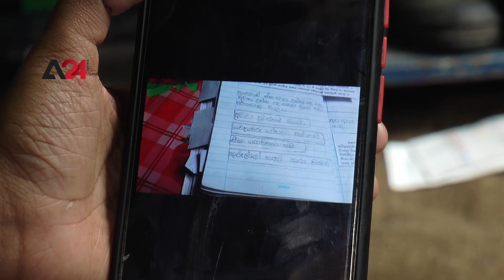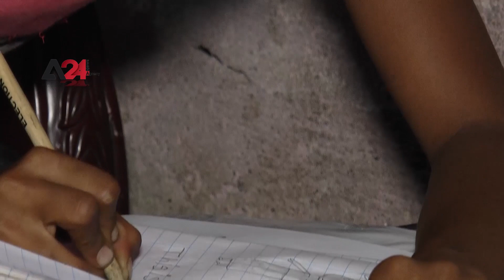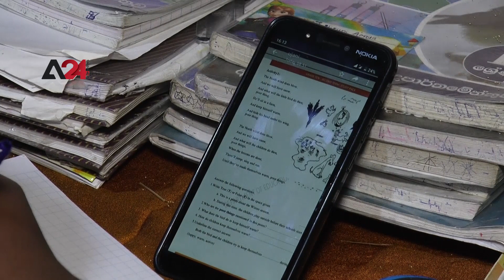Sri Lanka – Students face difficulties in online learning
Since Covid kicked off, a large number of students in Sri Lanka have been facing difficulties in the online education process, due to the poor digital infrastructure, which failed in providing distance education to all students in various villages, in addition to the fact that a large number of families cannot secure the mobile phones or computers needed to educate their children due to their low financial conditions. Children of the same family resort to taking turns using the only available device in the education process, while some students have to climb to the roofs of their homes to continue their education due to the weak signal, and despite the government’s distribution of tablets and low-cost internet packages, they were not enough, however, government officials demanded that all children be provided with Internet access devices.

ශ්‍රී ලංකාව - සිසුන් අන්තර්ජාලය හරහා ඉගෙනීමේදී දුෂ්කරතාවයන්ට මුහුණ දෙයි

කෝවිඩ් වසන්ගතය ආරම්භවු දා සිට, ශ්‍රී ලංකාවේ සිසුන් විශාල සංඛ්‍යාවක් අන්තර්ජාලය හරහා අධ්‍යාපනය ලැබීමේදි දුෂ්කරතාවන්ට මුහුණ දී ඇත. ඩිජිටල් යටිතල පහසුකම් දුර්වල වීම හේතුවෙන් ඇතැම් ගම්මානවල දරුවන් හට දුරස්ථ අධ්‍යාපනය ලබා දීමට අපහසු වී ඇත. තවද පවුලේ දරුවන් කිහිප දෙනෙක් සිටින අඩු ආදායම් ලාභී දෙමාපියන් තම දරුවන්ගෙ අධ්‍යාපනය සඳහා අවශ්‍ය ජංගම දුරකථන හෝ පරිගණක සියලු දරුවන් හට වෙන් වෙන්ව සපයා දීමට නොහැකිව අපහසුතාවයට පත්ව සිටිති. සමහර සිසුන්ට දුර්වල දුරකතන සංඥා හේතුවෙන් අධ්‍යාපන කටයුතු සඳහා නිවෙස්වල වහලයට නැගීමට සිදුව ඇති අතර රජය විසින් ටැබ් පරිගණක බෙදා දීමේ ව්‍යාපෘති සහ ලාභදායී අන්තර්ජාල පැකේජ හදුන්වා දුන් නමුත් ඒවාද ප්‍රමානවත් වි නොමැත. නිලධාරීන්ගේ ඉල්ලීම වූයේ සියලුම දරුවන්හට අන්තර්ජාල ප්‍රවේශ උපාංග ලබා දෙන ලෙසයි.

سريلانكا -  صعوبات تواجه الطلبة جراء عملية التعليم عن بعد

يواجه عدد كبير من الطلبة في سريلانكا منذ بدء جائحة كورونا صعوبات من عملية التعليم عن بعد عبر الإنترنت ،بسبب سوء البنية التحتية الرقمية والتي لم تكن قادرة على توفير التعليم عن بعد لكافة الطلبة في عدد كبير من القرى ، إضافة إلى أن عدد كبير من الأطفال وذويهم لا يستطيعون تأمين هواتف محمولة أو أجهزة الكمبيوتر اللازمة لتعليم أطفالهم بسبب وضعهم المادي المتدني ، حيث يلجأ أطفال العائلة الواحدة  إلى التناوب على استخدام الجهاز  الوحيد المتاح في عملية التعليم ، كما يتعين على بعض الطلبة الصعود إلى أسطح منازلهم لمتابعة تعليمهم بسبب ضعف قوة إشارة الهاتف، وعلى الرغم من توزيع الحكومة لأجهزة الكمبيوتر اللوحي وحزم إنترنت منخفضة التكلفة إلا أنها لم تكن كافية، وطالب مسؤولون الحكومة بتزويد جميع الأطفال بمعدات الوصول إلى الإنترنت